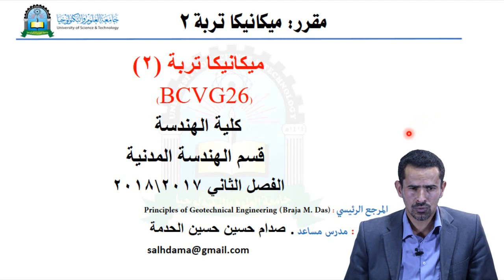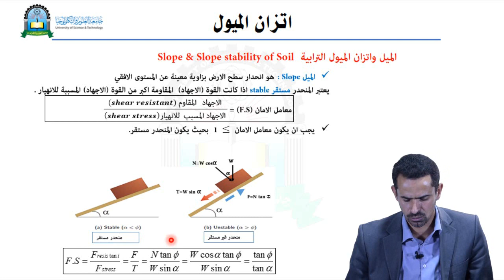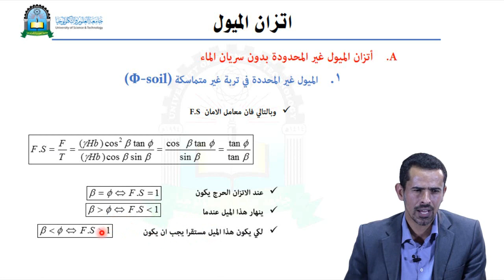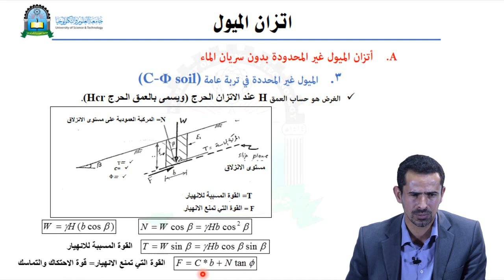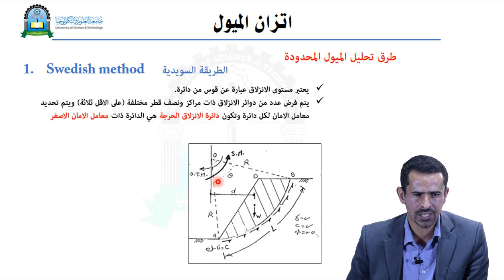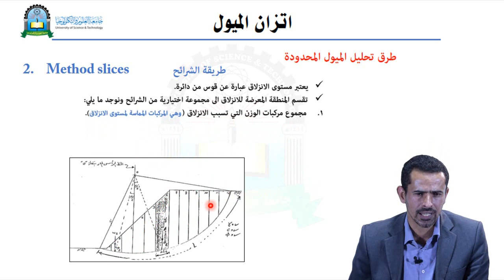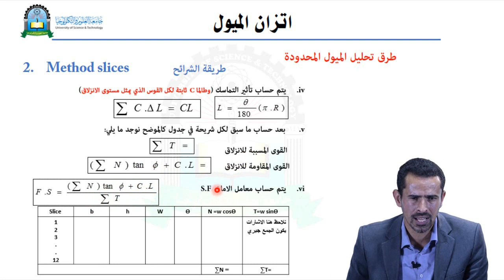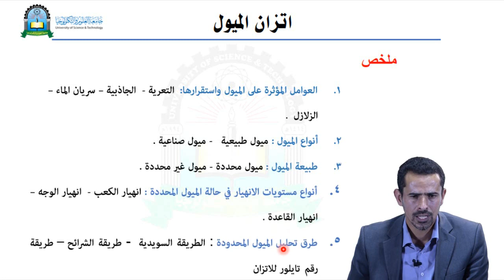الحلقة الثانية عشر والاخيرة (إتزان الميول)- مقرر ميكانيكا تربة 2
مقرر ميكانيكا تربة 2 Soil Mechanics